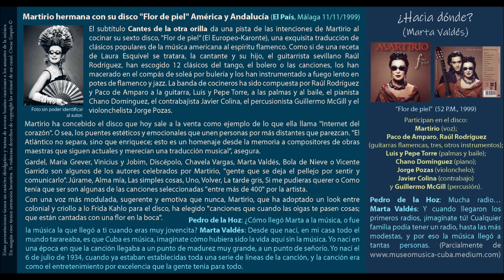¿Hacia dónde? (Marta Valdés) - Martirio y Cía.